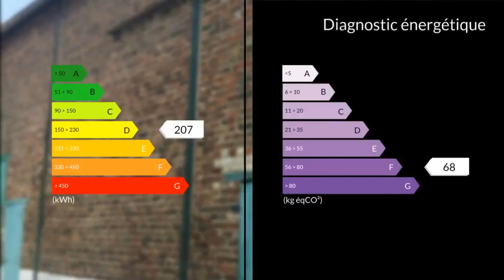A vendre - Maison/villa - Lestrem (62136) - 6 pièces - 170m²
Venez découvrir cette belle ferme au carré située dans un secteur calme de Lestrem 62136. Elle comprend une partie habitable d'environ 175 m², avec une cave et un grenier aménageable. Elle bénéficie également de nombreuses dépendances, ainsi que d'un hangar en brique avec une ossature métallique, d'une cour intérieure et d'une parcelle de terrain de plus de 2 hectares. La partie habitable actuelle est à rénover entièrement, mais elle a l'avantage d'être saine. Elle se compose d'un vaste salon / séjour, d'une cuisine et arrière cuisine,d'une cave, ainsi que d'un espace sanitaire. A l'étage, vous trouverez un hall desservant 4 chambres et un petit espace bureau, pouvant facilement se transformer en dressing ou salle de douche. Le grenier étant de la superficie au sol de tout l'étage.  Beaucoup d'espace dans cette maison. Je reste à votre disposition pour la visiter ensemble et ainsi vous rendre compte par vous même du beau potentiel qu'elle offre.  Lestrem se situe à 35 km de Lille 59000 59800 , à 19 km d armentières 59580 et à 11 km de Béthune 62400. C'est une commune très vivante où vous trouverez tout sur place ( école, commerces associations sportives pour petits et grands, médecins paharmacie..).Mme Marie ANNEBICQUE 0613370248 / 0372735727poste9262 Agent commercial indépendant du réseau national clairimmo Maxihome N° RSAC : 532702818 - Ville du greffe : RSAC ARRAS